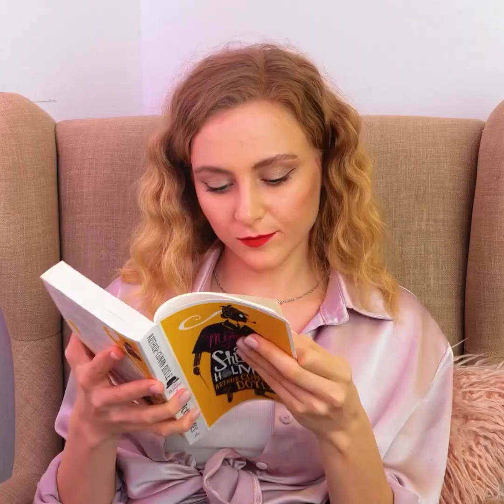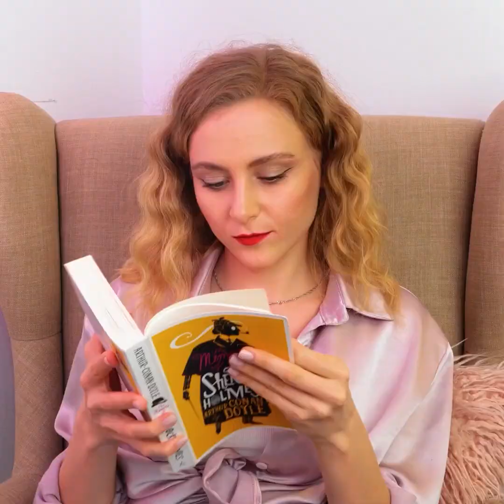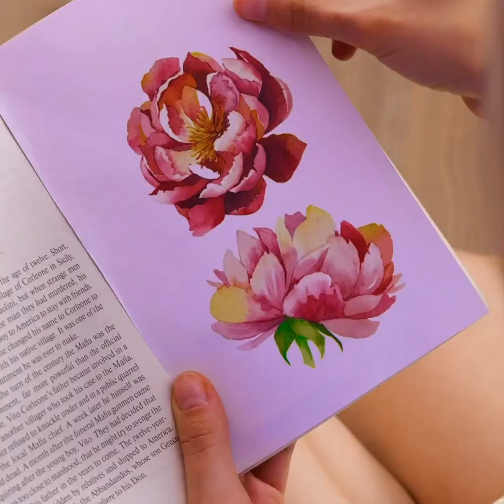ZAMAN KAZANDIRAN AKILLICA MAKYAJ VE GÜZELLİK TÜYOLARI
Denemek isteyeceğiniz makyaj tüyoları! Güzellik ürünleri tüyolarını da mutlaka izleyin!

ZAMAN BİLGİLERİ:
0:33 - Mat ruj tüyosu
1:03 - Gökkuşağı tonlarında göz farı
1:37 - Dişinize ruj bulaşmaması için ne yapabilirsiniz
2:07 - Makyaj süngerlerini nasıl temizleyebilirsiniz
2:50 - Eyeliner sürmenin incelikleri